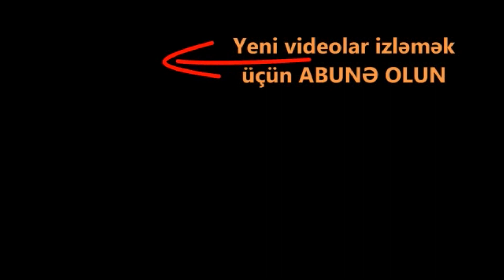DİQQƏT. Bayram günlərində rayona getmək istəyənlərin NƏZƏRİNƏ. Polisdən rəsmi açıqlama